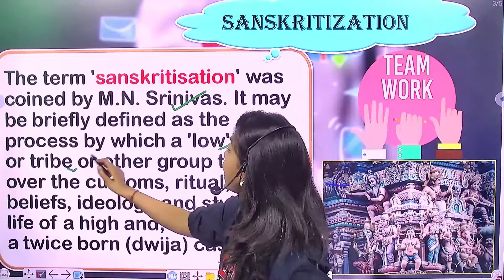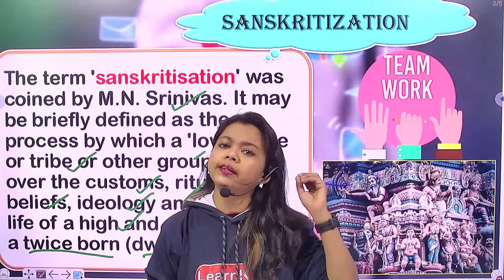Gyan Tank Sankritisation | Class 11 and 12 for Humanities Students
In this session, we will discuss the Sankritisation Class 12. This video has the best explanation in Hindi.

Download and Get all Notes (PDF) and Video Lessons Here, Download the Android App for notes & Full Lessons